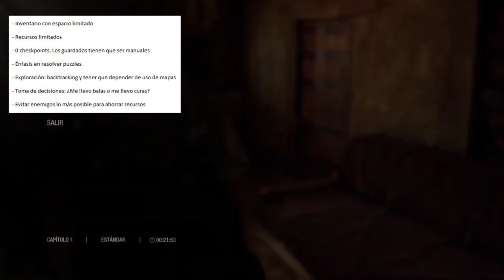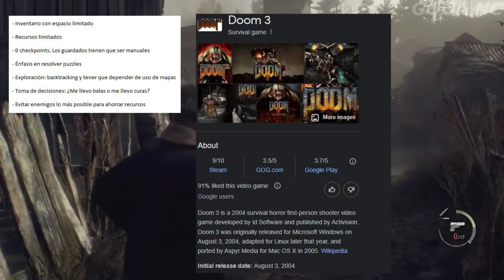¿Qué es "SURVIVAL HORROR"?